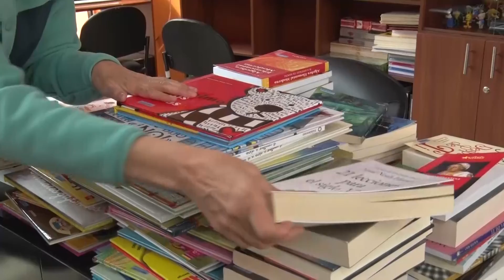Biblioteca Municipal brinda servicio a la ciudadanía.